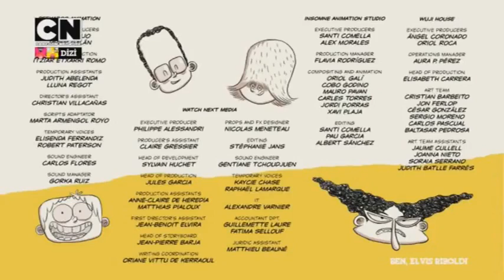BEN ELVİS BİDE RİBOLDİ 1.BÖLÜM [TAM BÖLÜM]